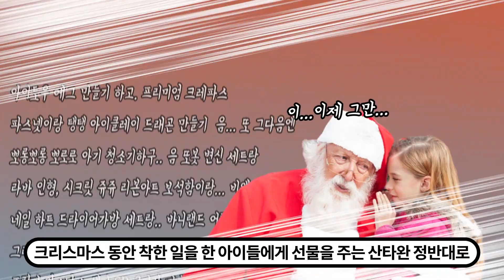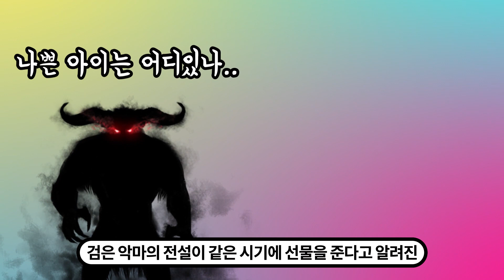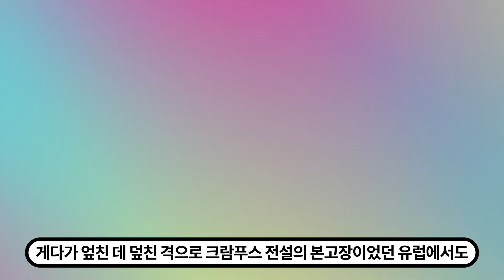크리스마스에 산타클로스와 동업하는 악마! 크람푸스 이야기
나쁜짓을 하면 지옥으로 데려가는 크리스마스의 악마 크람푸스 이야기